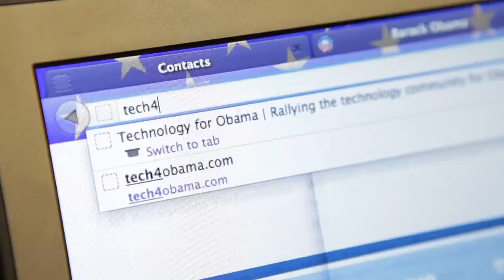Dave Morin, Path: Innovation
DAVE MORIN, FOUNDER at PATH
Innovation

In November 2010, Morin (@davemorin) founded Path, a social network-enabled photo sharing and messaging service for mobile devices. Prior to working at Path, he was an early member of the team developing Facebook, contributing to the development of Facebook Connect and Facebook Platform, and before that worked on design and marketing at Apple. Morin currently lives in San Francisco, California.